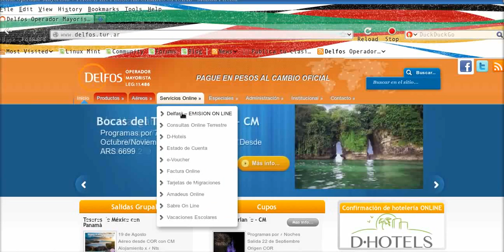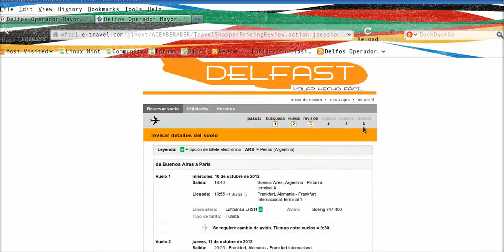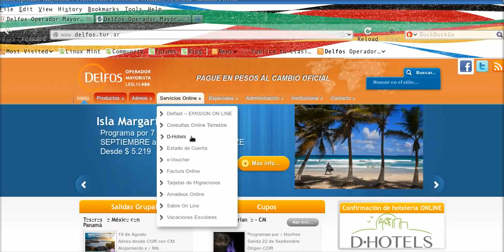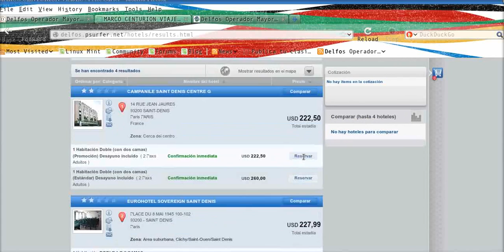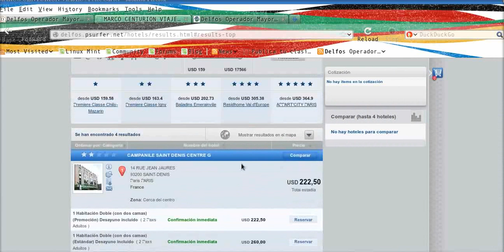Delfast y D-hotels - 24 X 7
Herramientas On Line imprescindibles para el agente de viajes.  Vender viajes ahora es mucho mas fácil. No necesitas aprender códigos difíciles ni palabras clave.